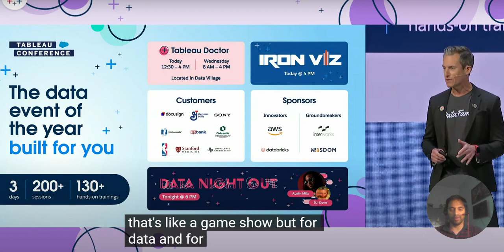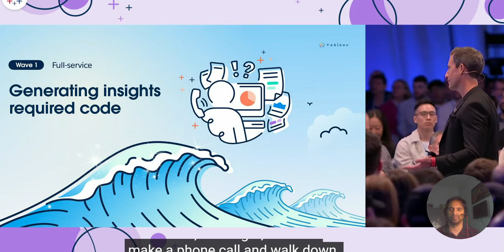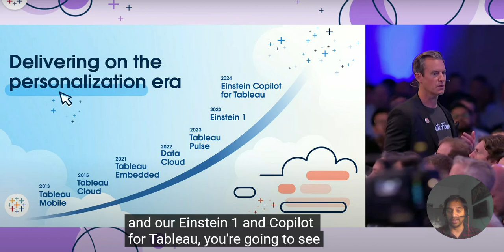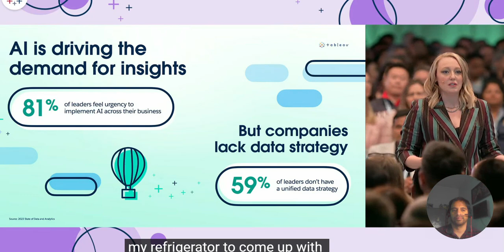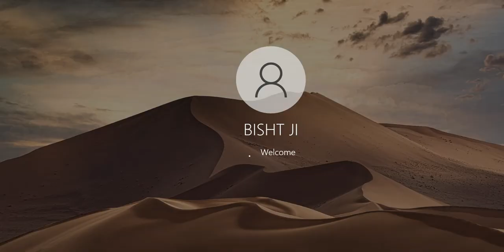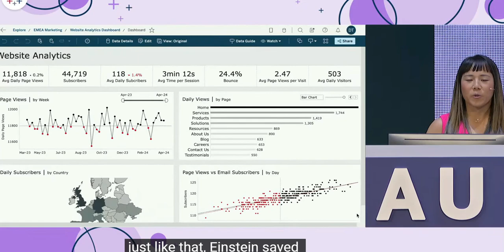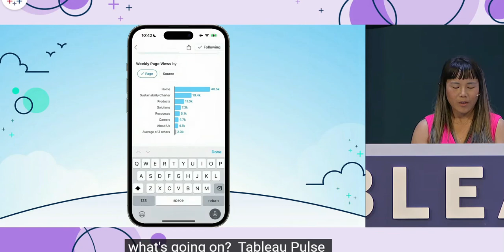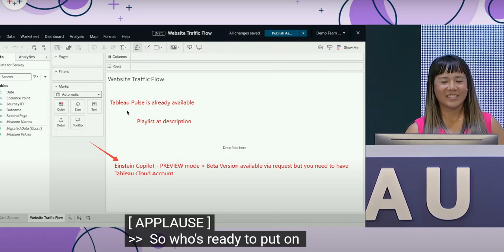AI (Pulse & Copilot) Keynote and Demo @Tableau Conference 2024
My website(Free Courses): 🔍📚🎓

Tableau AI is for everyone.

Tableau AI brings trusted generative AI to the entire Tableau Platform to democratize data analysis and simplify insights consumption at scale. This next generation of Tableau accelerates time to value and reduces repetitive tasks for the data analyst with smart suggestions and in-product guidance. And because Tableau AI is built on the Einstein Trust Layer, it allows administrators to enable trusted, ethical, and open AI-powered experiences without compromising data security and privacy. Tableau AI also empowers business users with smart, personalized, and contextualized insights in the flow of work.
Join the analytics event of the year—watch the Tableau Conference Keynote.

The convergence of AI technology and the demand for trusted insights is fueling a new wave of data and innovation. Join Tableau on the journey as we build a future together.